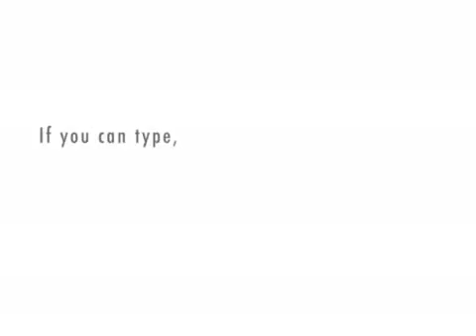how to make easy money on runescape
he says run scape but its runescape sorry